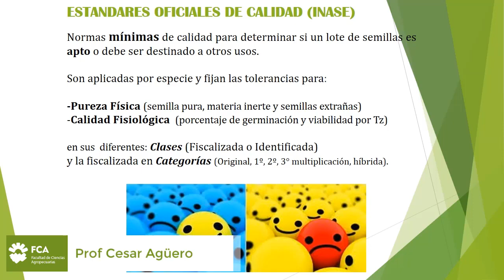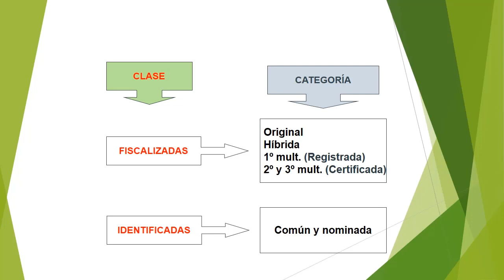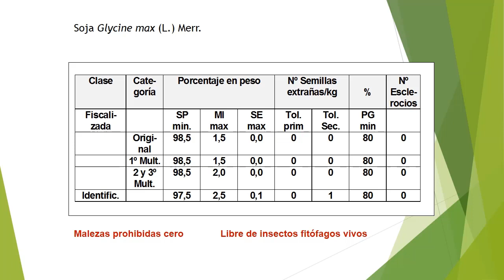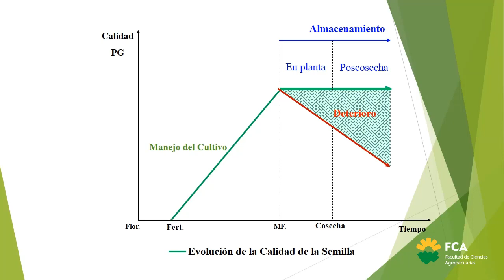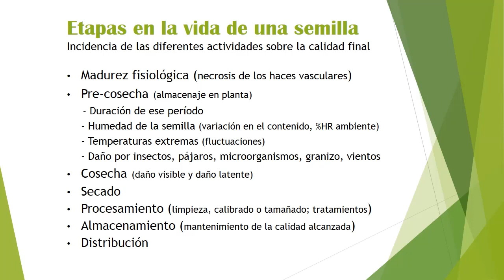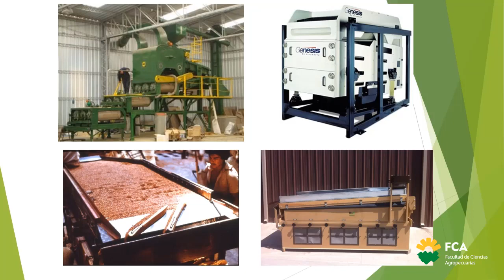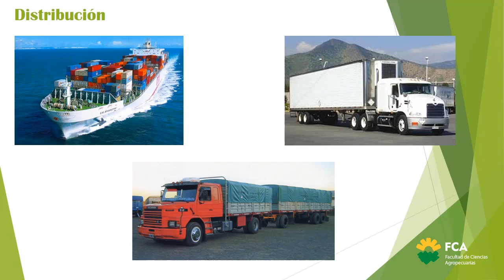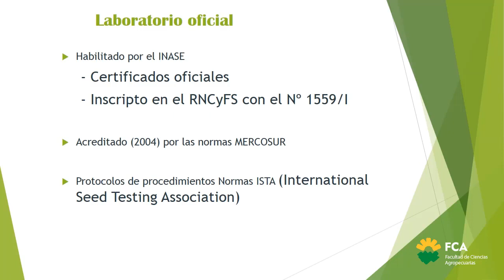Clase inicial del Taller (Parte 2)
Curso: Taller de Análisis de Calidad de Semillas
Tema: Clase inicial del Taller (Parte 2)
Docente: Cesar Agüero